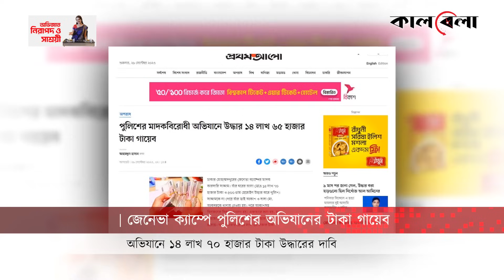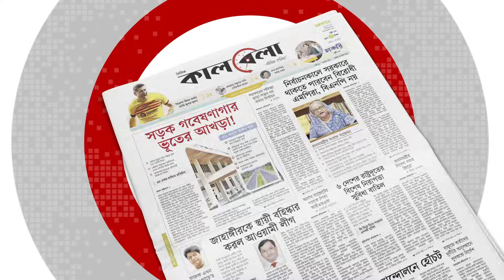পুলিশের অভিযানে উদ্ধার সাড়ে ১৪ লাখ টাকা গায়েব | BD Police | Drug Dealer | Kalbela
ঢাকার মোহাম্মদপুরের জেনেভা ক্যাম্পে সাদ্দাম নামে এক মাদক কারবারির ঘরের তালা ভেঙে ১৪ লাখ ৭০ হাজার টাকা ও ৫০০ গ্রাম হেরোইন উদ্ধার করে পুলিশ। ওই মাদক কারবারিকে না পেয়ে তার ভাই ও বাবাকে নেওয়া হয় থানায়। পরে ওই  মাদক কারবারিসহ তিনজনের বিরুদ্ধে মামলা হয়। এজাহারে বলা হয়, মাত্র ৫ হাজার টাকা ও ৫০০ গ্রাম হেরোইন উদ্ধার করা হয়েছে। পুলিশের অভিযানে উদ্ধার সাড়ে ১৪ লাখ টাকা গায়েব | BD Police | Drug Dealer | Kalbela